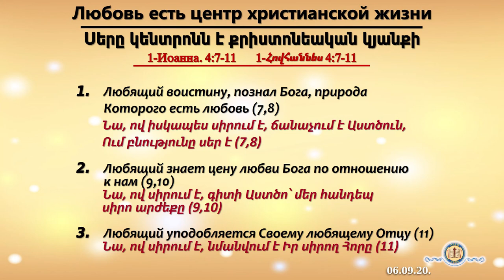Վերապատվելի Մասիս Հակոբյան - Սերը կենտրոնն է քրիստոնեական կյանքի (06.09.20.)